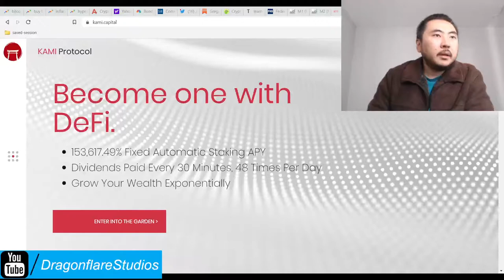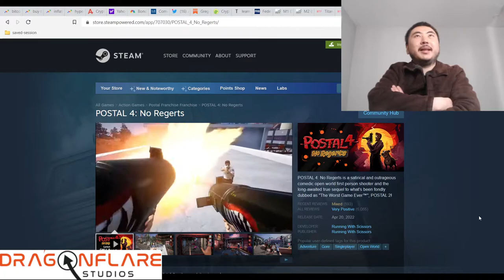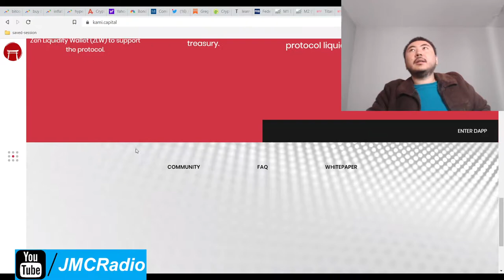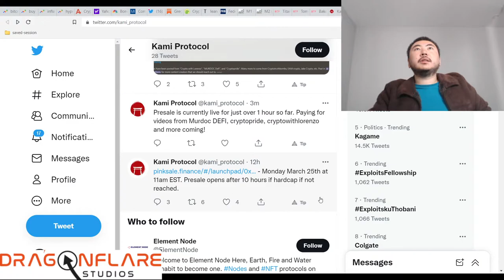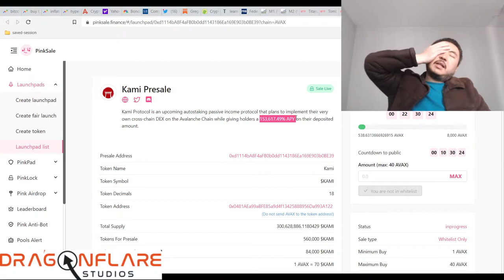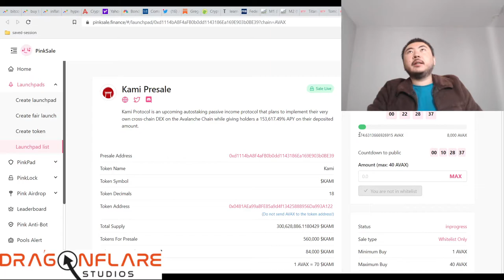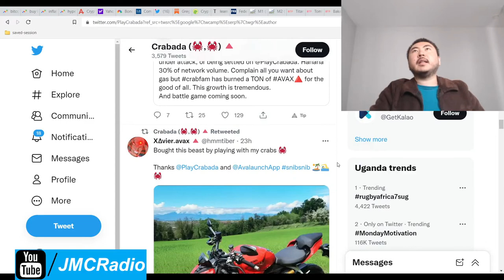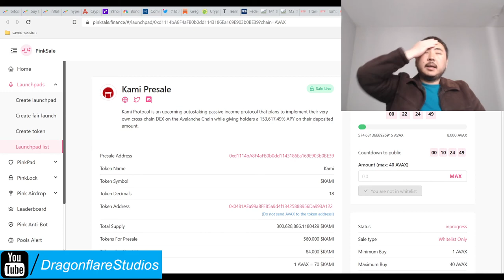Kami Protocol %153,618 Yearly Apy Sphere Titano Web3 Safuu Fork Earn Cash Online Defi Yield Farming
I do not plan on investing in this project at all. It's too thin and very little content.

Not much to say except that this site is a copy pasta (paste) of old titano ui's and very thin content. I'm not even sure why murdoc defi covered this project.

Unless you have an actual utility or thing going on, titano forks are very much on the downtrend right now.